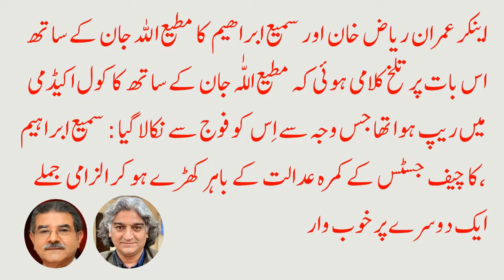Imran Riaz Khan & Sami Ibrahim Heckling with Matihullah Jan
اینکر عمران ریاض  خان  اور سمیع ابراھیم   کا  مطیع اللہ جان کے ساتھ اس بات پر تلخ کلامی ہوئی کہ مطیع اللّٰہ جان کے ساتھ کاکول اکیڈمی میں ریپ ہوا تھا جس وجہ سے اِس کو فوج سے نکالا گیا : سمیع ابراہیم کا چیف جسٹس کے کمرہ عدالت کے باہر کھڑے ہو کر الزامی جملے، ایک دوسرے پر خوب وار

after hear at high court Islamabad Matiullah Jan forced Imran Riaz Khan and Sami Ibrahim for answer his questions according to him. because he is straunge supporter of PMLN , Maryam Nawaz and PDM parties and hate Pakistan Army , Imran Khan and PTI even victimise those who are with Army Forces.

Sami Ibrahim start conversation with cross questioning Matiullah Jan about what happened in PMA Kakul Barrack when you (matiullah Jan) on training and suddenly his tone changed and he abuse Sami Ibrahim than Imran Riaz also answer him like his harsh tone with them .

Imran Riaz Khan Ny Matti ullah Jan Ki Bolti Band Krdi

سمیع ابراھیم اورعمران ریاض خان سے لاپتہ افراد کے معاملے پر سوال جواب کے دوران جھڑپ،MJtv کا چیلنج

"Formerly pro-establishment anchors being on the wrong side of the powerful military establishment are now running from pillar to post for justice. These anchors now being prosecuted through what appear to be malafide criminal proceedings come to Islamabad High Court for relief. However their attitude and past hatred towards pro-democracy journalists have not changed. During this conversation two anchors Imran Riaz Khan and Sami Ibrahim resorted to personal attack against Matiullah Jan MJtv. To a question if the two anchors had ever done a programme on missing persons Sami Ibrahim and Imran Riaz Khan accused the questionnaire (MJtv) of having being thrown out of military for immoral characters. To this MJtv challenged both to invite MJtv to their TV shows and if they are proven wrong they will have to leave journalism for ever. They refused to accept the offer. Here is the detailed uncensored conversation revealing the real personalities and character of the two TV anchors."

Sami Ibrahim Imran Riaz Khan